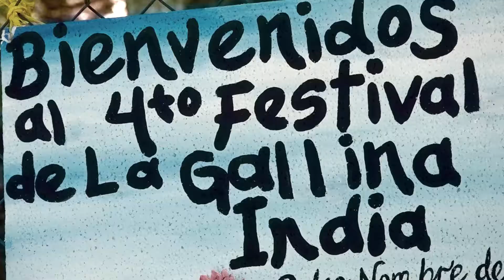FESTIVAL DE LA GALLINA INDIA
Se realizó la de rueda de prensa, en las instalaciones del Parque Encantado El Ermitaño, acerca del Cuarto Gran Festival de la Gallina India 2019. A realizarse el día sábado 27 de Julio del corriente año, de las 8:00 A.M. en adelante.